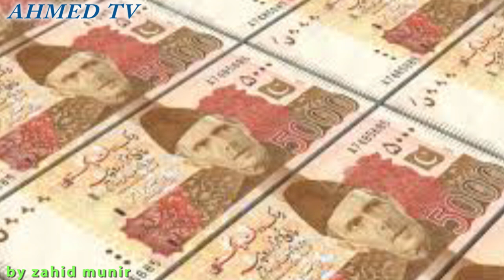Data Darbar k Galle Se Kitni Amdan Hoti hia?